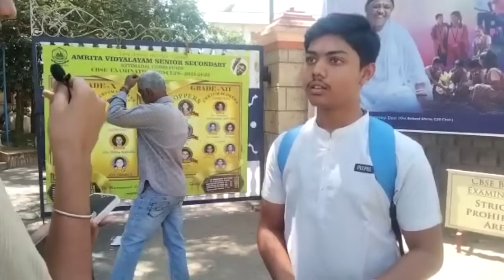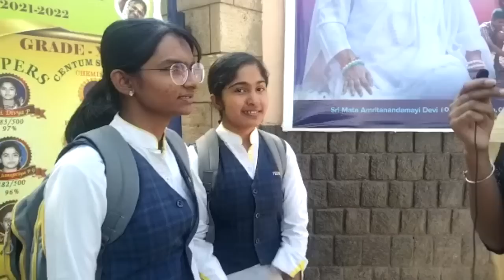CBSE Class 12 Physics Exam | Set 3 is Tough | Set 1 is Moderate | Cut off Decrease? | Paper Analysis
OUR SERVICES
 Architecture
 Agriculture
 Arts & Science
 Biological Sciences
 Commerce
 Computing Science
 Design
 Defense and Pilot Studies
 Economics
 Engineering
 Fashion Technology
 Food Technology
 Fishery Science
 Foreign Languages
 Humanities
 Law
 Management
 Medicine
 Performing Arts
 Research
 Social Sciences
 Teaching, etc.,

OUR SERVICES
1. Interviewing Students & One to One Counselling
2. Career Guidance Seminar
3. Application / Admissions Alert
4. Application fill up
5. Choice filling
6. Self Study guidance